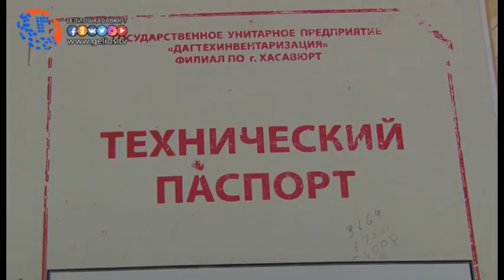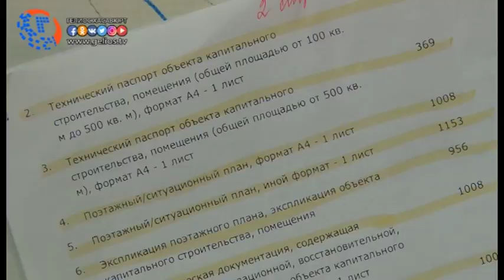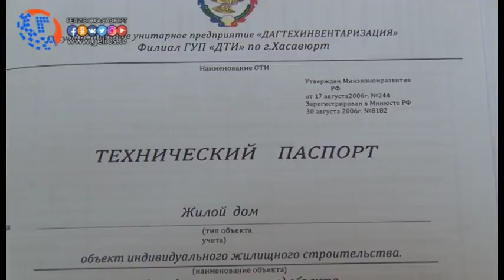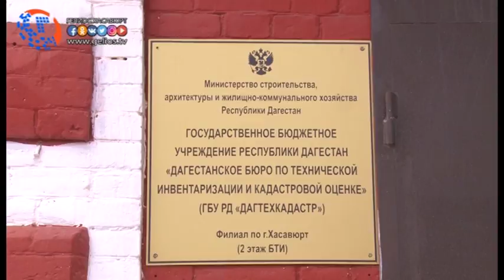Изменения в работе Дагтехкадастра (БТИ)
Каждый человек  при приобретении недвижимого имущества сталкивался с процедурой оформления различных сделок, обращаясь в соответствующую государственную  организацию,  которая до недавнего  времени, а именно до апреля месяца 2017 года называлась БТИ (Бюро Технической инвентаризации) претерпев некоторые изменения в системе работы , теперь она  носит название ГБУ «Дагтехкадастр».